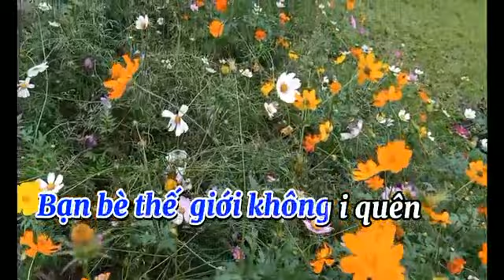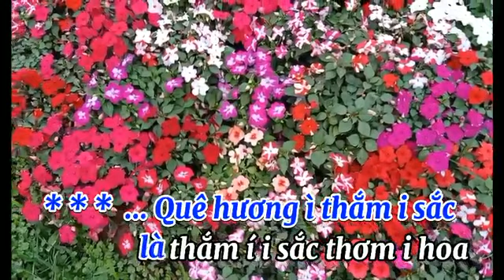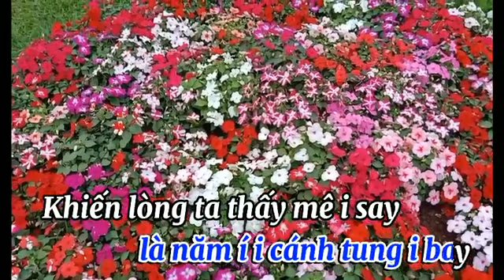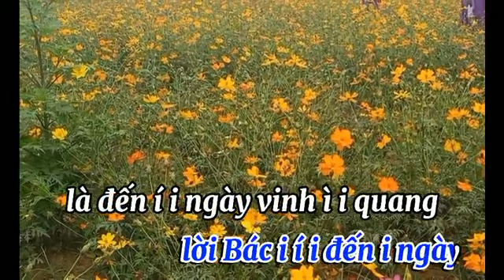[Karaoke Chèo 2021] MÙA XUÂN ĐẤT NƯỚC-Soạn Lời: An Hai Minh (Đăng Khánh) Làn Điệu Lới Lơ;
Xin cám ơn tất cả các bạn đã xem và đăng ký ủng hộ Kênh *AnHaiMinh*
 -Kênh chia sẻ những bài hát dân ca ngọt ngào sâu lắng, chia sẻ đăng tải các tác phẩm do An HaiMinh soạn lời và các soạn giả nổi tiếng
-Đăng tải các video, Karaoke do AN Hai Minh biên tập xây dựng
 📌.Facebook 😗An HaiMinh😄